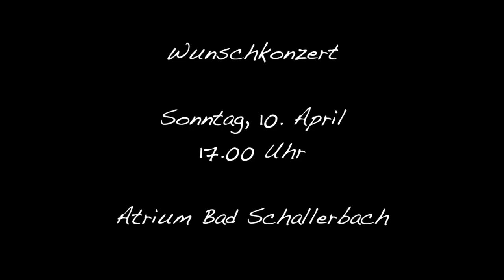Trailer: Mamukawa - Wunschkonzert 2016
Wallern goes Western - Trailer